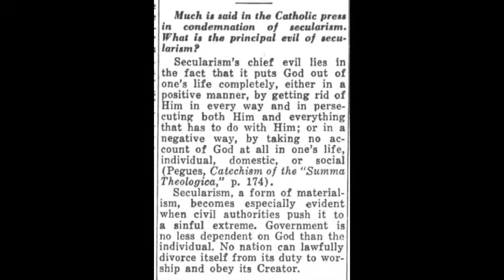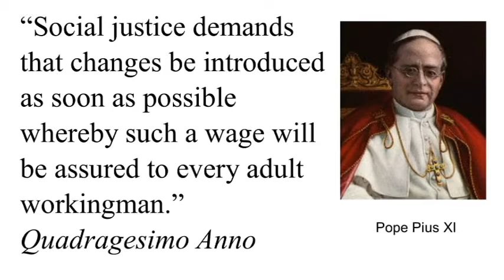Living Wage - Part Four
This is the fourth video of a six part series